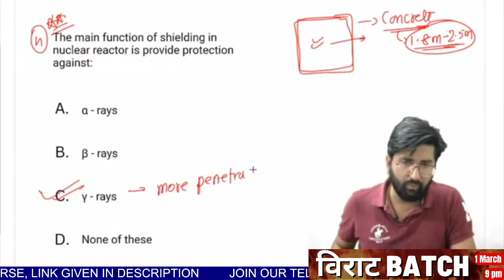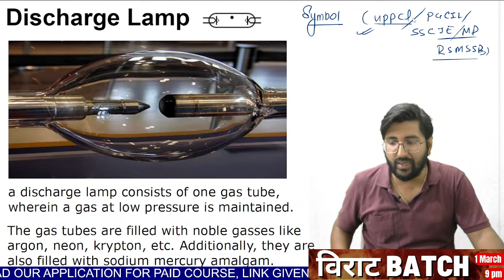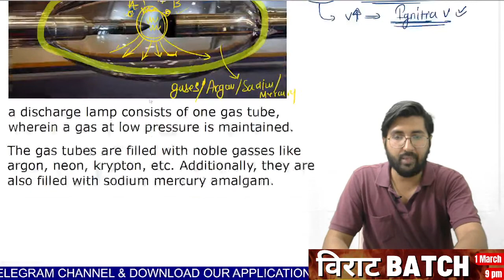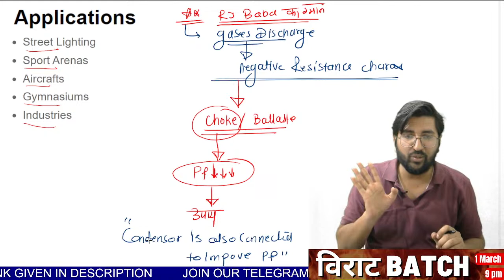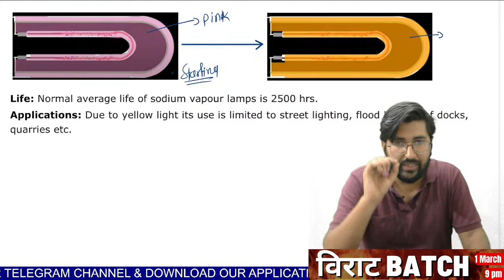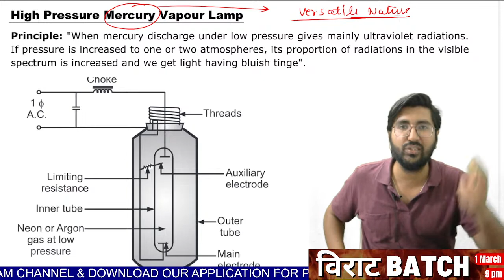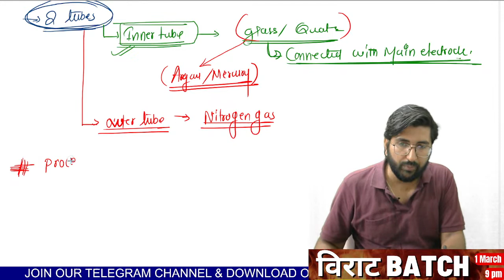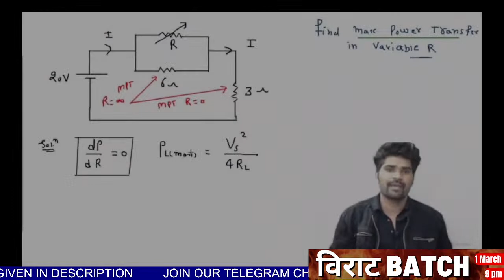UTILISATION Dose 10 | Types of Lamps (Discharge Lamp) By RJ sir | PGCIL/MAHAGENCO/SSC JE/RRB JE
Utilization of electrical energy lecture
UEE lecture
Types of Lamps
Discharge lamp lecture
sodium vapor lamp
mercury discharge lamp

Welcome to MasterPlus Education Official YouTube Channel,
Here You Get Free Live Classes Of All Engineering Exams like SSC JE, RRB JE, JSSC JE, ONGC, MP SUB Engineer, UPRVUNL AE & All State JE/AE 2023 Exams . Here You All Get Most Experienced Faculty of India.

LIVE CLASSES
The LIVE CLASSES are useful for all the upcoming Engineering Exams, including SSC JE, RRB JE, JSSC JE, UPPSC AE, ONGC, MP SUB Engineer, UPRVUNL AE & All State JE/AE 2023 Exams and many more.

The Railway Recruitment Board Junior Engineer, abbreviated as RRB JE exam is conducted by the RRBs (Railway Recruitment Boards) to hire deserving candidates from engineering backgrounds to fill in various technical profiles in the Indian Railways. The RRB JE recruitment is a process or exercise meant to recruit JE (Junior Engineer). Aspirants interested in appearing for the RRB JE 2023 exam must submit the application form online. The exam notification is yet to be declared by the recruiting board.